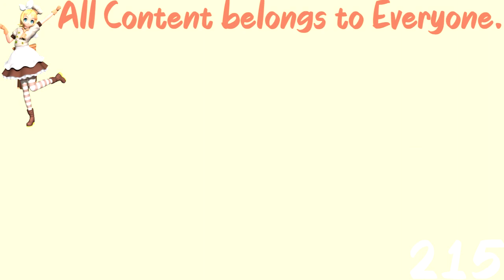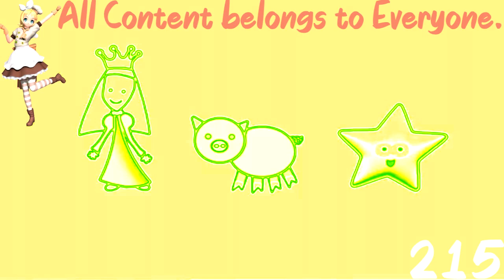(REQUESTED) Cartoonito Karaoke - Old MacDonald In Dmin Vocoder